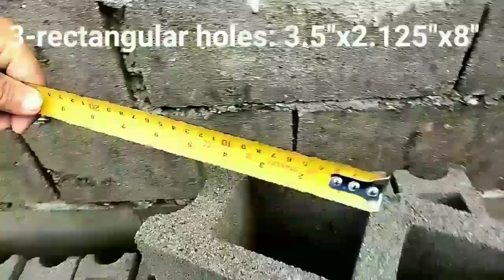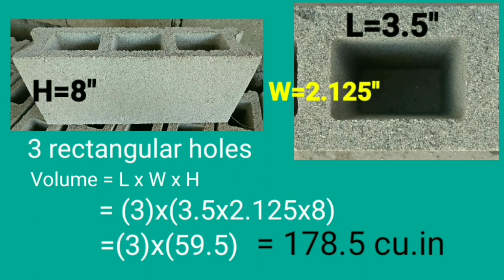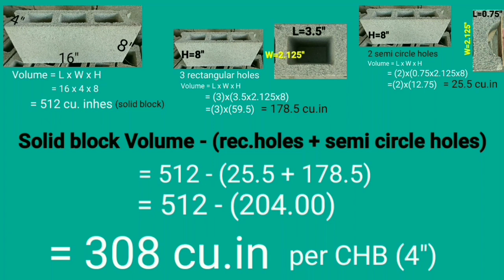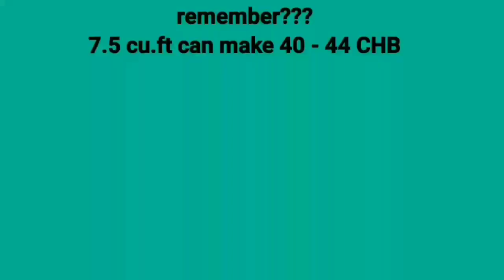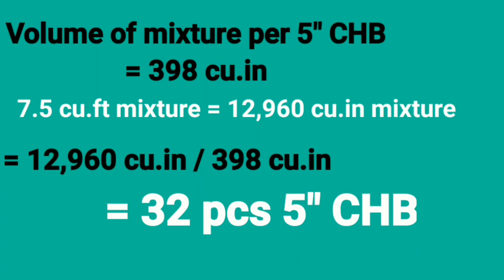Gaano karaming buhangin ang nagagamit ng kwatro at singko na Hollow Blocks (CHB MAKING VID 09)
for molder inquiries pls. message me in mt messenger.

In this video I have illustrated how to properly compute for the volume of mixture needed by one chb according to its size.

I have employed the use of volume formula L x W x H

First I need to solve for the volume of the CHB as solid block then compute for the volume of all rhe chb holes.

Once done, subtract the holes volume from that of the solid block.

Pls watch the video till the end.